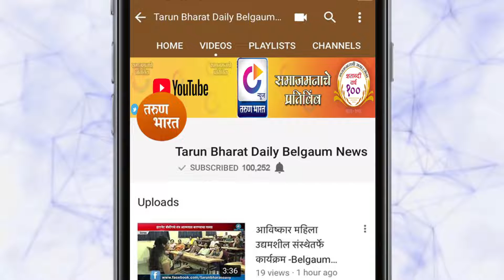माजी सैनिक संघटना-मराठा इन्फंट्रीतर्फे वृक्षारोपण | Belgaum News | 26-09-2019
माजी सैनिक संघटना बेळगाव व मराठा लाईट इन्फंट्री सेंटर यांच्या संयुक्त विद्यमाने बुधवारी सायंकाळी अरगन तलावाच्या शेजारी वृक्षारोपण करण्यात आले. यावेळी बेळगाव येथील राष्ट्रीय मिलिटरी स्कूलच्या 218 विद्यार्थ्यांनी या उपक्रमात सहभाग घेतला होता